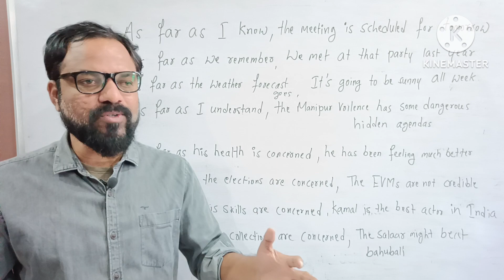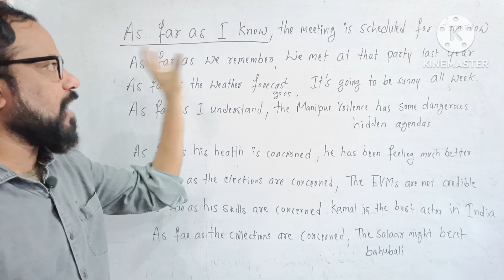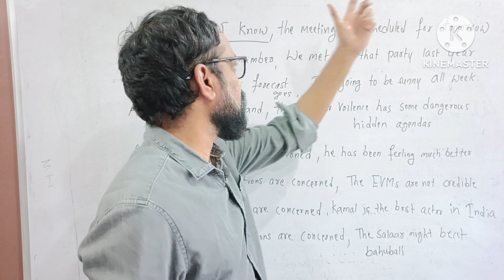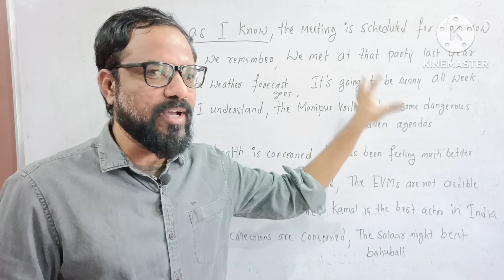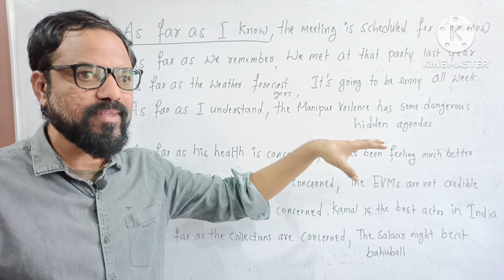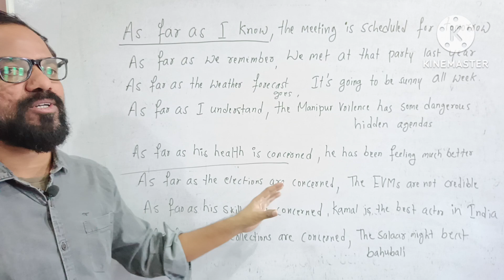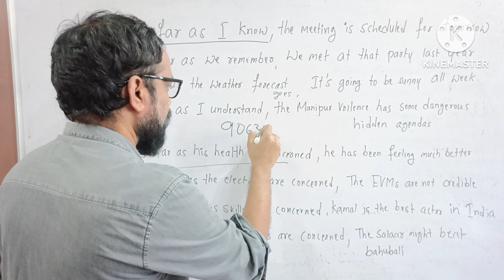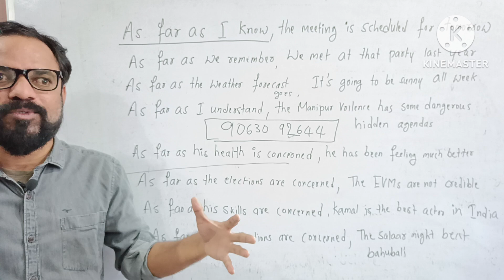as far as | గ్రూప్ డిస్కషన్స్ లో, డిబేట్స్ లో ఈజీగా మాట్లాడండి | ఇష్టంగా ఇంగ్లీష్ నేర్చుకోండి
మిమ్మల్ని ఇంగ్లీష్ తో ప్రేమలో పడేసి, మీకు నచ్చినట్టుగా ఇంగ్లీష్ నేర్పించే ఈ APP ని తీసుకోండి

Lifetime English
Super Offer
Just 500
కింద లింక్ క్లిక్ చేసి ఫ్రీ గా APP download చేసుకుని lifetime ఇంగ్లీష్ కోర్స్ తీసుకోండి

Lifetime English
ఇంగ్లీష్ వొచ్చేదాకా నేర్పిస్తాం
పైన లింక్ క్లిక్ చేసి APP ఫ్రీ గా డౌన్లోడ్ చేసుకోండి
ఈ course Purchase చేయండి